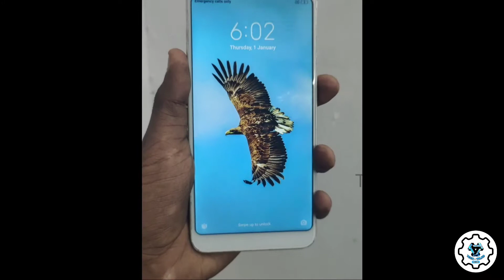Redmi note 5 LCD display Replacement || TeluguTechTalks || mobile restoration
Redmi note 5 LCD Replacement || TeluguTechTalks || mobile restoration

welcome to TeluguTechTalks youtube channel

In this video I change redmi note 5 display to change working displayed how to change. in this video show

Don't forget to send comments
To give info or suggestions in comment box

TeluguTechTalks youtube channel. Our channel provides unboxing, reviews, Gadgets, mobiles, electronics, technology information videos, mobile repairing videos are also available

BEST BUDGET EARPHONES UNBOXING & INITIAL IMPRESSIONS & REVIEW IN TELUGU

7..MOBILE GARAGE EP:02||HONOR 9 LITE BROKEN BACK GLASS REPLACEMENT :ht baàgbsdtuPG7a4

9.vivo v20 pro unboxing and initial impressions in telugu://youtu.be/02FyA-aUVWM

Please supporting our channel